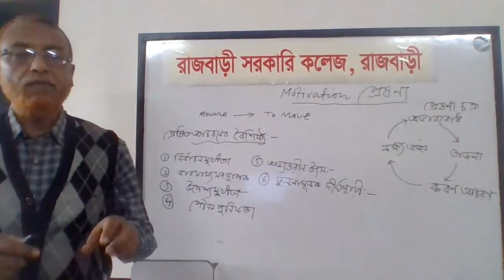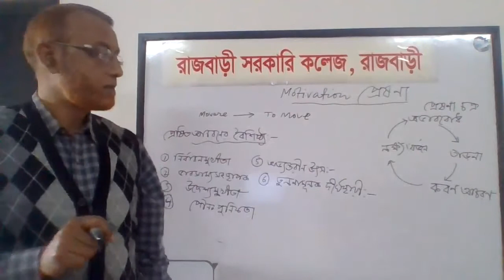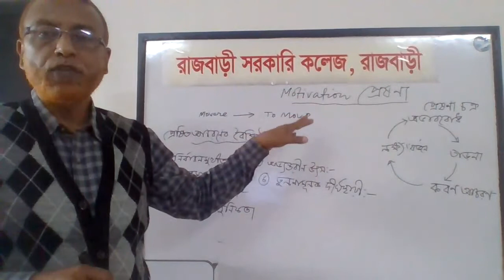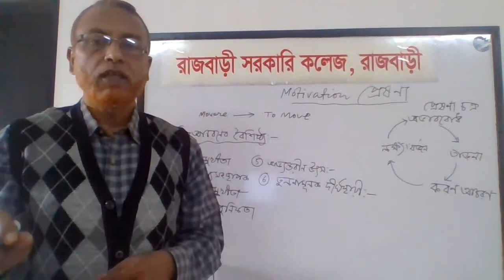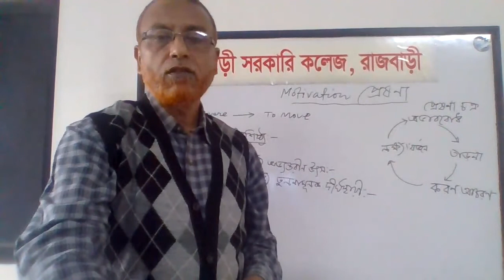Psychology 1st Paper, Topic- Motivation, Lectured by Professor Mohammad Mostafizur Rahman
Principal, Rajbari Govt College, Rajbari